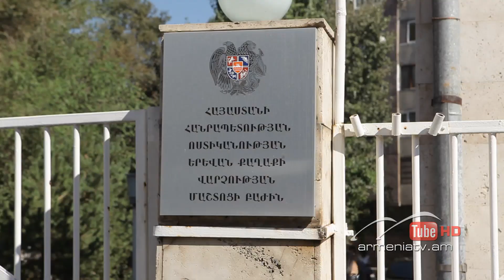Հարազատ թշնամի Սերիա 378 Harazat tshnami